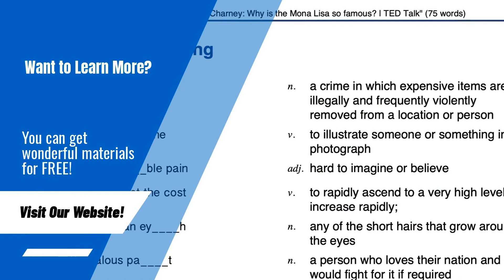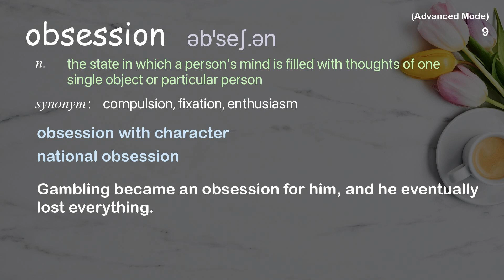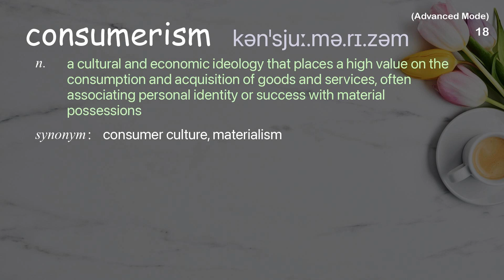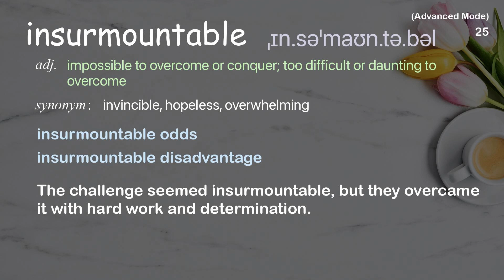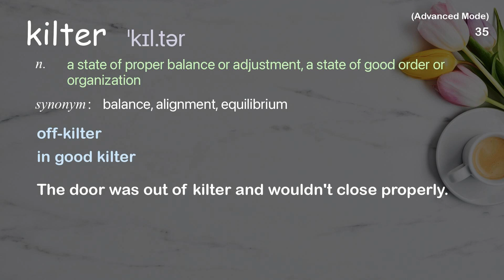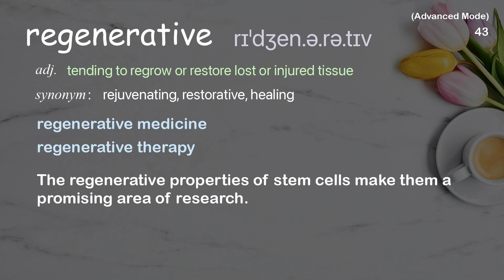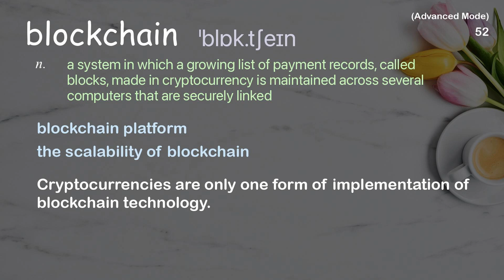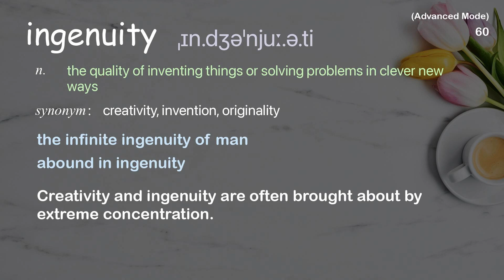60 Advanced Academic Words Words Ref from "A healthy economy should be designed to [...], TED"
■PLEASE NOTE

■Reference Source
Kate Raworth: A healthy economy should be designed to thrive, not grow | TED Talk